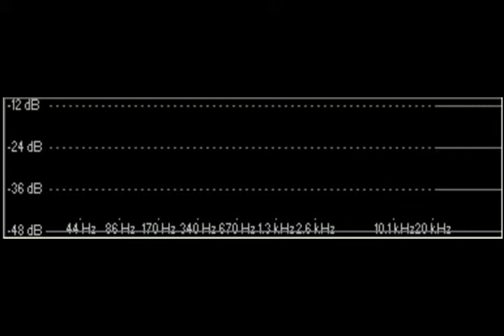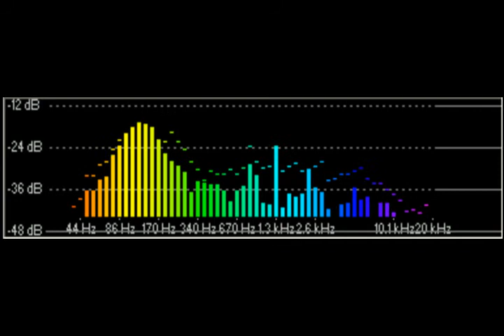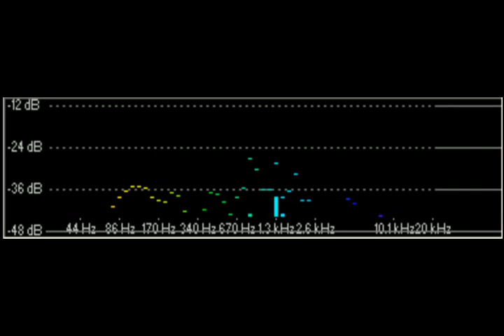Benny Benassi Feat. Gary Go - Cinema (Skrillex Remix)